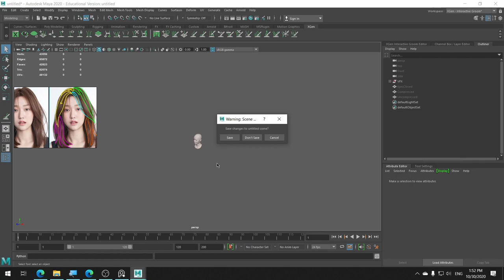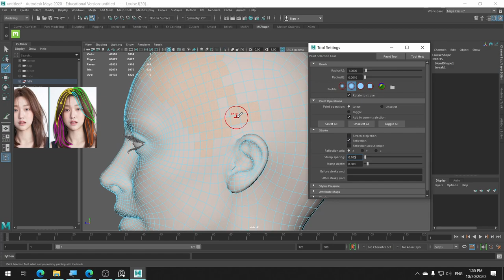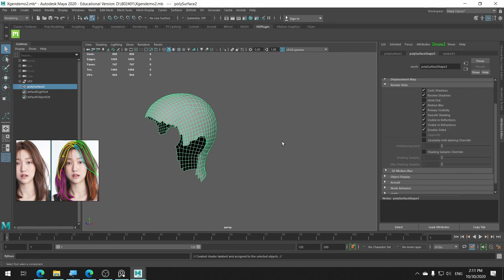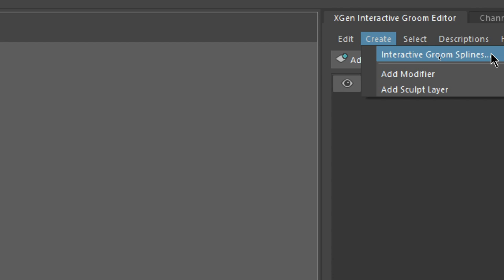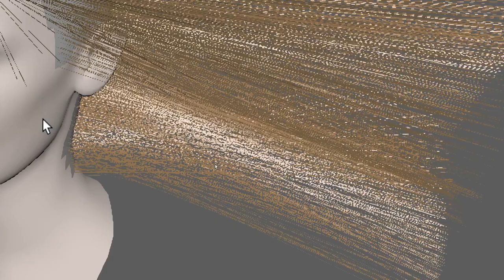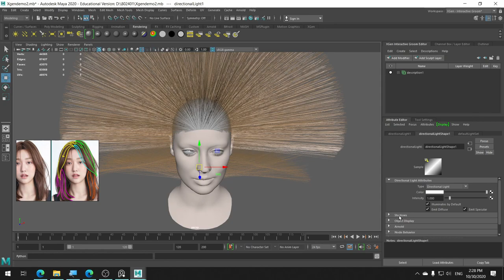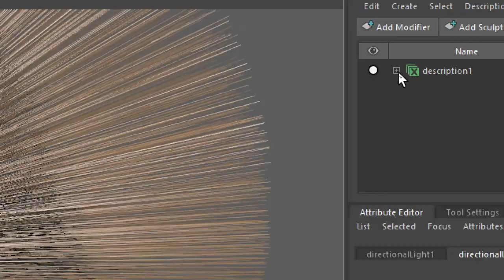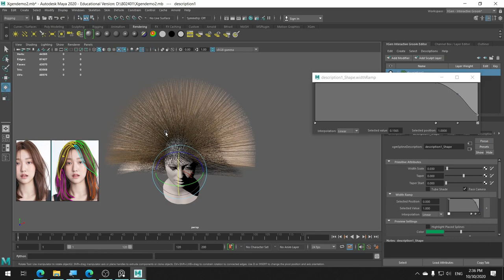CG101 การสร้างทรงผมอย่างง่ายๆ ด้วย XGEN Interactive Grooming 01: การเตรียมซีนสำหรับ XGEN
เราลองมาดูวิธีการทำทรงผมด้วย XGEN Interactive Grooming ใน Maya กันครับ
อันนี้จะเป้นวีดีโอตัวแรกที่เราจะไปลองใช้ XGEN ใน Maya ในการสร้างทรงผมแบบต่าง ๆ ในวีดีโอตัวนี้เราจะไปดูวิธีการเตรียมซีนสำหรับ XGEN กันครับ